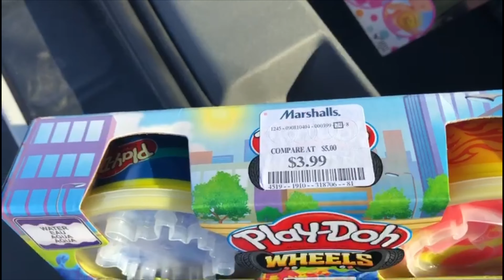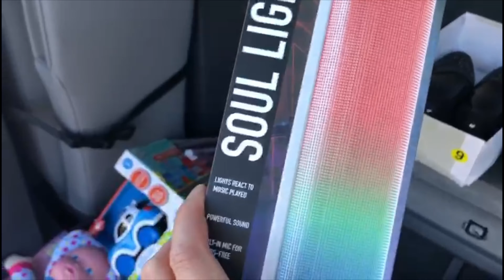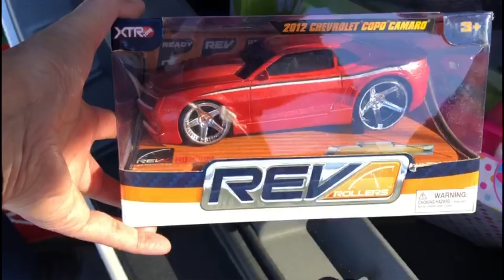COMPRAS De NAVIDAD En MARSHALLS/ENTREGANDO Mi VENTA A Una SEGUIDORA Que COMPRO?🔥🔥🔥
Fuimos a Marshalls a entregar una ropa que me compro una seguidora, y la cachamos comprando juguetes en Marshalls !!

INSTAGRAM ⬇ SIGANME